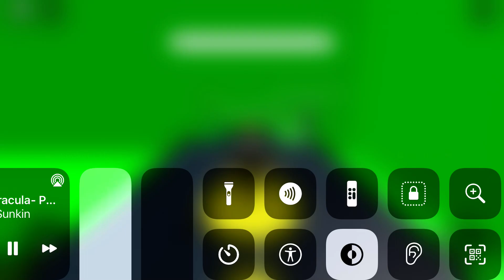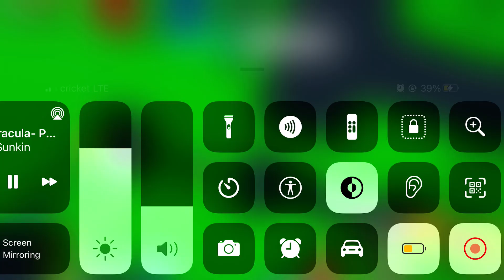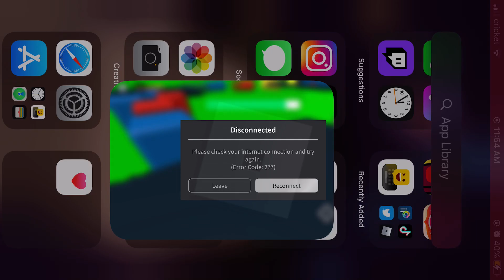Playing roblox (got disconnected at the end ✋😭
Halp me 👁👄👁